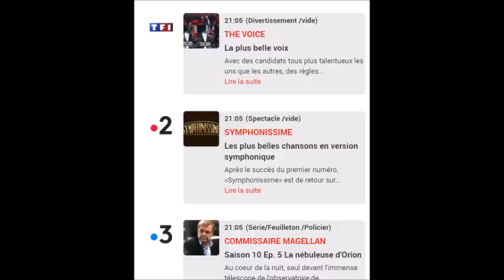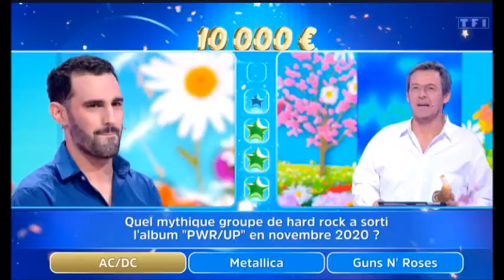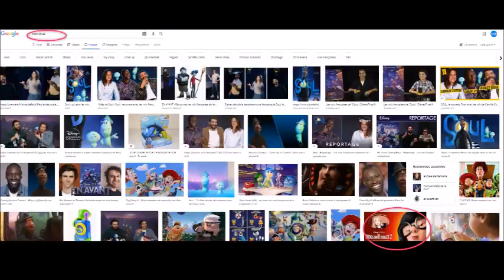12 Coups de Midi Formidable Bruno trouve Amanda Lear avant la fin des cases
Lien tshirt bruno chasseur d'etoile